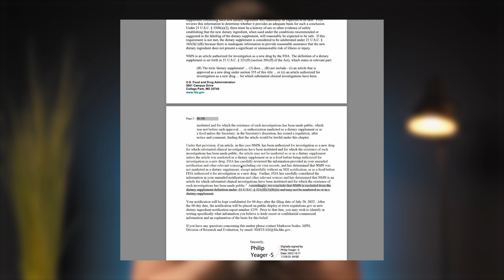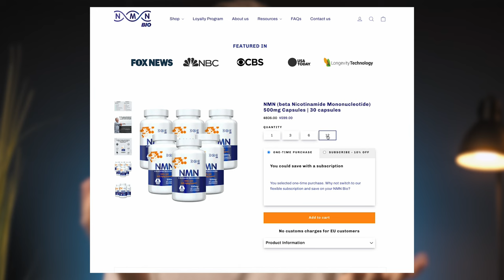The FDA banned NMN?! What To Do Now?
The FDA has banned one of the most popular anti-aging supplements NMN. And it’s done this because of the company in which David Sinclair, one of NMN's most recognized promoters, is involved. So what now? What does that mean for all of you who regularly supplement NMN?